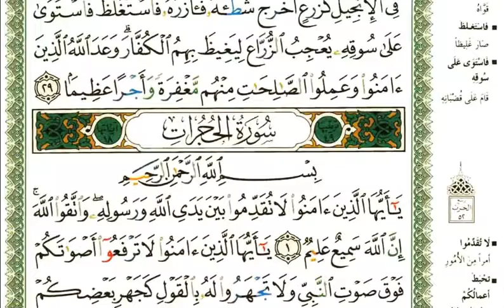48 سورة الفتح | الشيخ عبدالرحمن العوسي